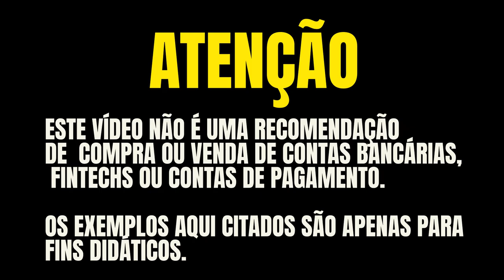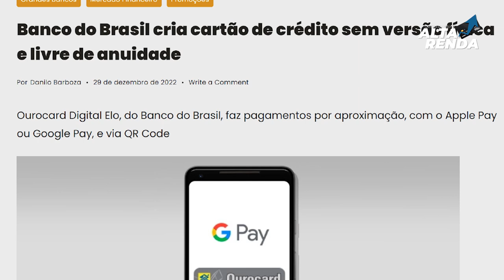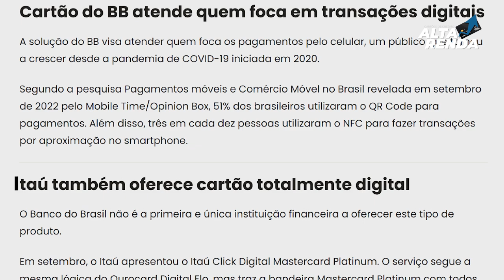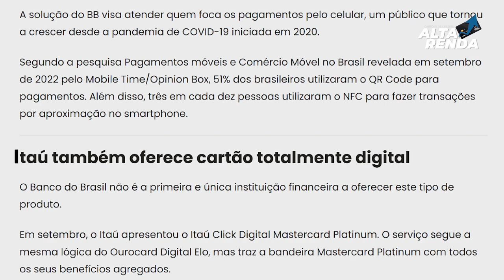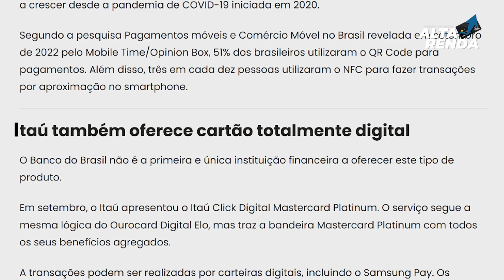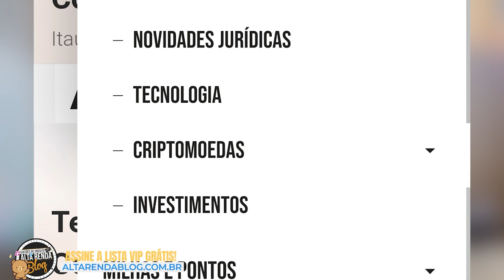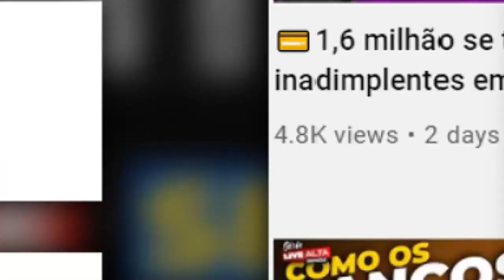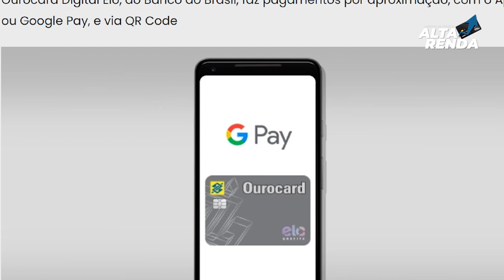💳BANCO DO BRASIL LANÇA NOVO CARTÃO DE CRÉDITO 100%, SEM ANUIDADE, ELO DIGITAL. SÓ PARA NÃO CLIENTES.